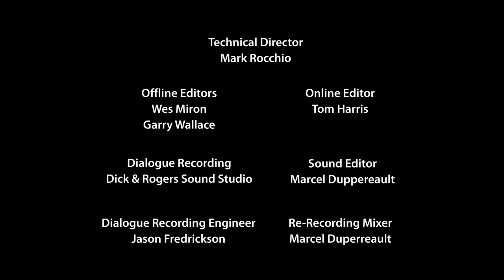Peanuts Motion Comics: Linus for President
Lucy convinces Linus to run for student body president and becomes his campaign manager.